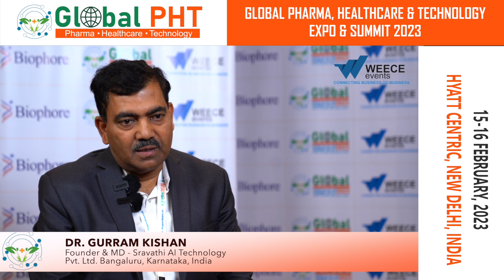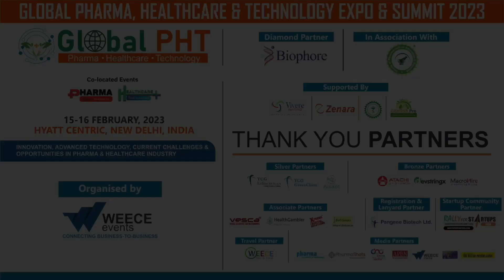In Conversation with Dr. Gurram Kishan at Global PHT Expo & Summit | PharmaShots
Dr. Gurram Kishan, Founder & MD of Sravathi AI Technology, shares the prospects of AI in the biopharma industry while having a word with PharmaShots’ moderator Shivani Chandra at Global PHT Summit. Gurram believes in a unified approach for infusing AI into the biopharma sector by discovering the aspects, developing the requisite, and converting with automation.

About PharmaShots:
PharmaShots provides real-time summarized News in 3 shots from the pharma, biotech, MedTech, digital health, and life sciences industries, readable in 60 seconds.